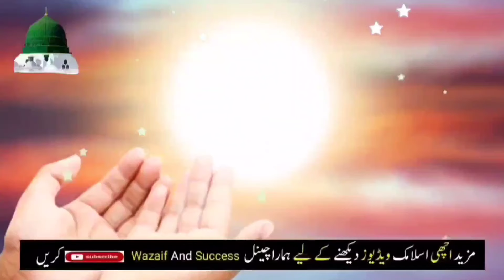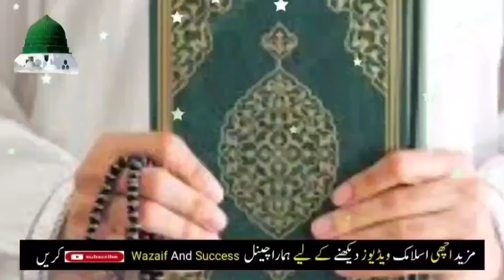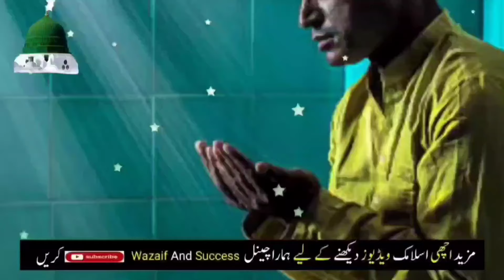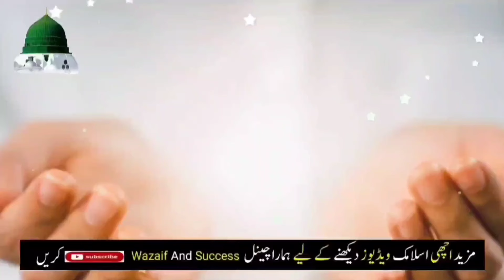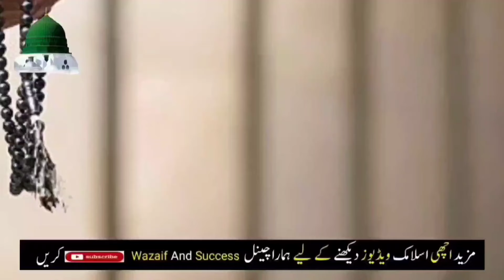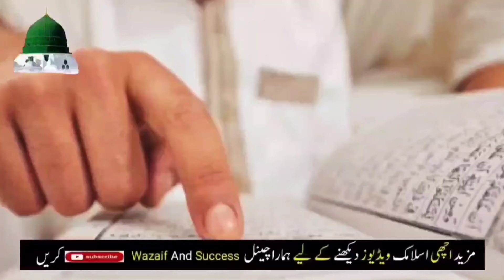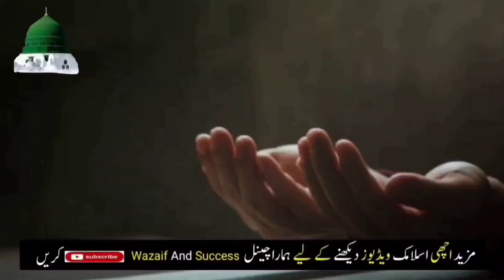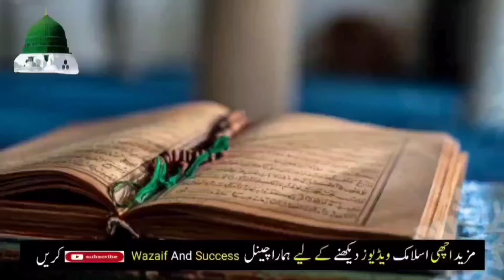hafte ke din ka wazifa | saturday ka wazifa | dolat or rizk ki barish ka wazifa aaj hafte ko jaldi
16 Zilqad Rizq Or Dolat Ka Powerful Khas Wazifa | Wazifa for Wealth | Rizq ka Wazifa | Hajat Wazifa

Fajer ki Namaz Parhne Ke Baad 70 Ber Ye Alfaz Parhna | Dolat ka Wazifa | Rizq ka Wazifa